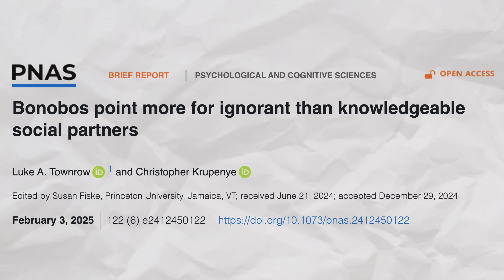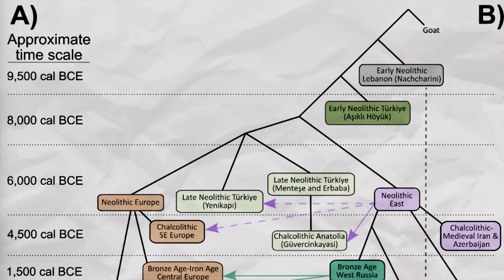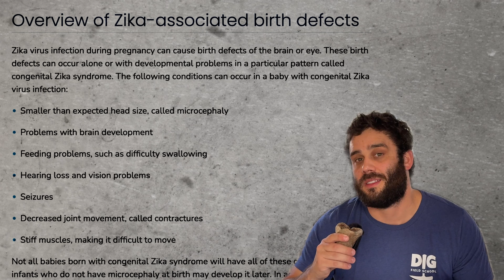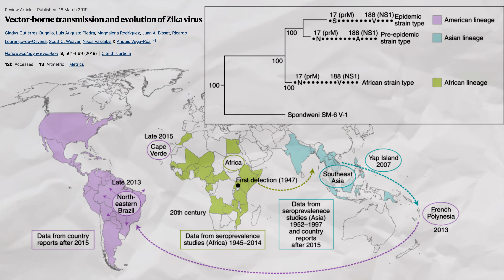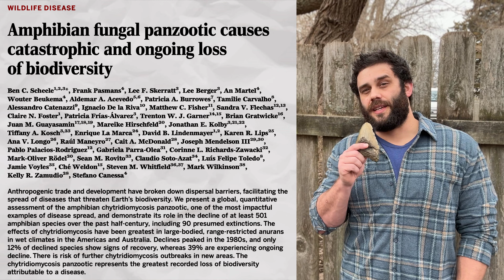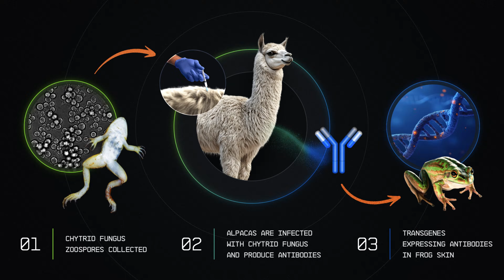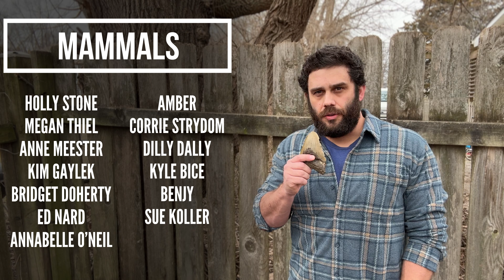Inside the Bonobo Mind, Sheep Evolution, Zika's Trick & A Frog Rescue Mission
This week on The Science Report we are breaking down 4 discoveries from the beginning of 2025.

We discuss new evidence suggesting that non-human apes may be able to see the world through another's perspective, what ancient DNA has revealed about the evolution and migration of ancient sheep (and how it mirrors ancient human migrations) and a disturbing find related to Zika Virus.

We end with some good news: a rescue mission to save Darwin's Frog.

I'm a science teacher and I my hope is that this program becomes a staple in science classrooms for years to come. Let's keep learning together.